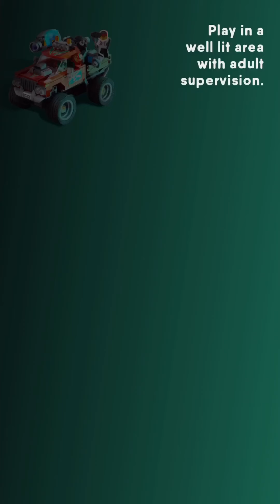Lego Hidden Side 70425 Newbury Haunted High School gameplay and boss fight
This is my return to the Newbury High School, showing gameplay and defeating the boss 'Mr. Nibs'.